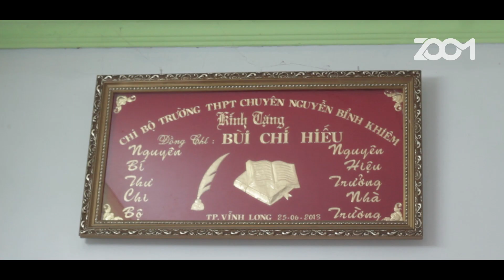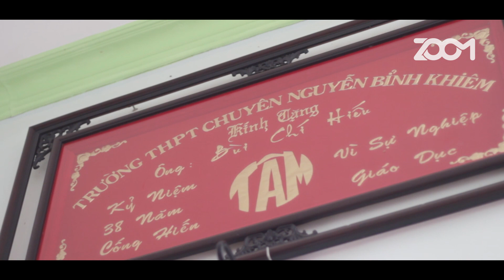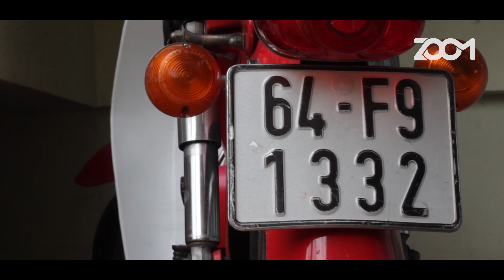[Hội thao 1.1.2018]: Thầy Hiệu trưởng ngày ấy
Những điều thầy cô chưa kể
Phần 1: "Thầy Hiệu trưởng ngày ấy".

Thực hiện bởi:
Huỳnh Phúc Linh
Nguyễn Cao Kỳ
Đặng Lê Tuấn

Zoom Communication Group - 10/2017.